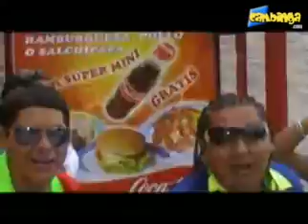01-mandandirum-banda llama y kike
carnavaleras  santa cruz